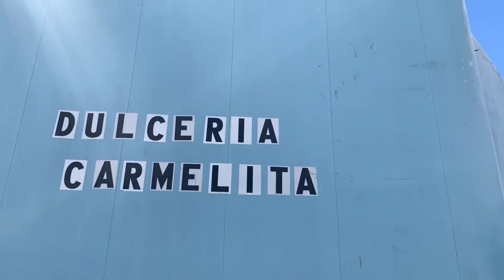Trip to Doña Carmelita(Mount Vergas)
Was bored didn’t have content to make so we went to dona carmelita hella chill lady known here since little. Hit her up